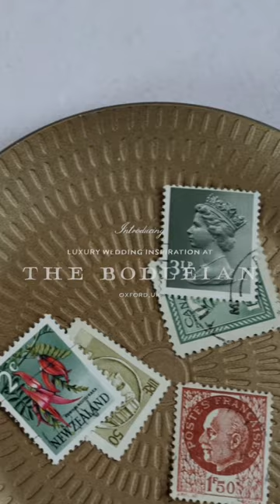Luxury wedding inspiration at The Bodleian, Oxford | Oxfordshire Wedding Video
The Bodleian Libraries are a historic Oxford city venue steeped in romance and elegance. This styled shoot is the collaborative effort of the most creative suppliers and expertly designed and organised by Suzy Elizabeth Photography.

MB01MEJBPSKRRZZ